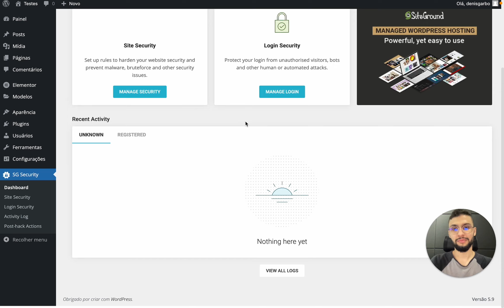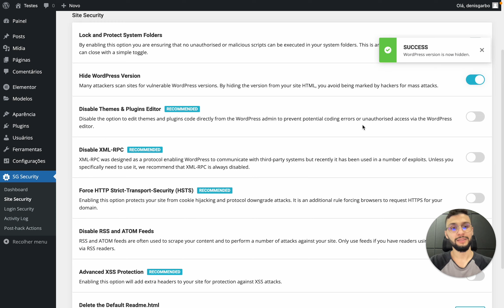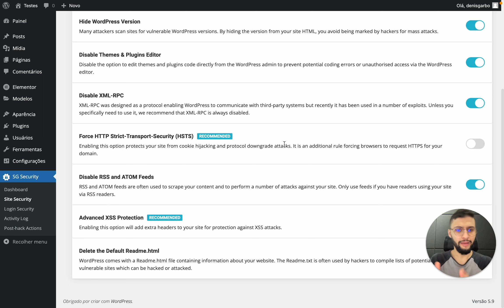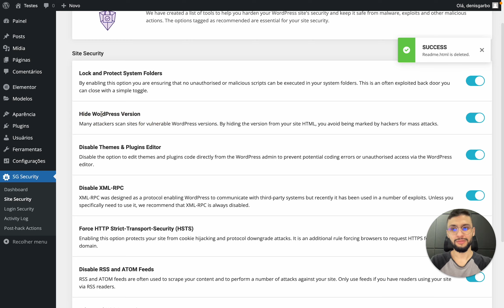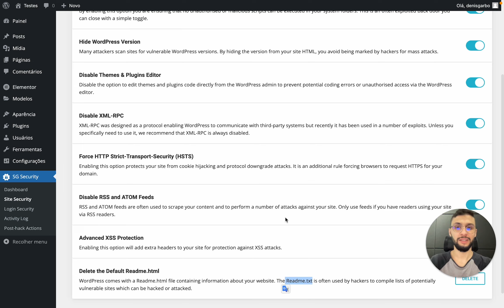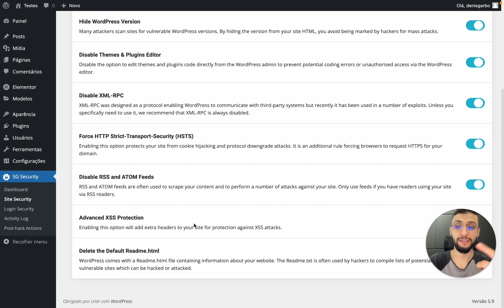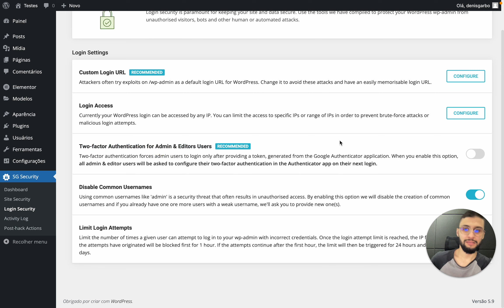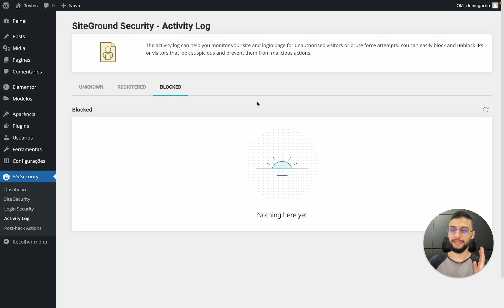CONFIGURANDO O PLUGIN SITEGROUND SECURITY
No vídeo de hoje vou te mostrar quais configurações eu faço para manter o meu site seguro com o plugin Siteground Security.